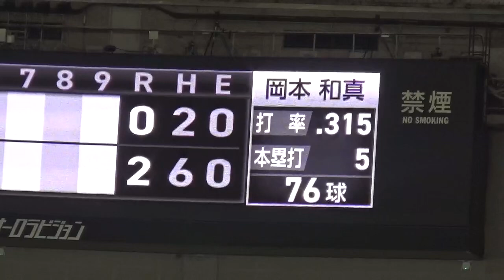巨人グリフィン投手が豪快特大3塁打！塁上でベンチを煽り盛り立てる！巨人vs広島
巨人グリフィン投手が豪快特大3塁打！
塁上でベンチを煽り盛り立てる！